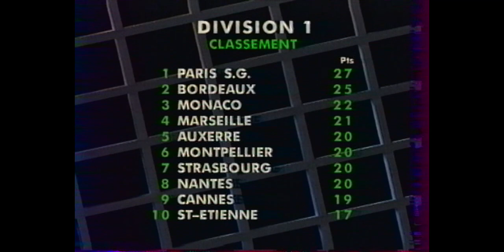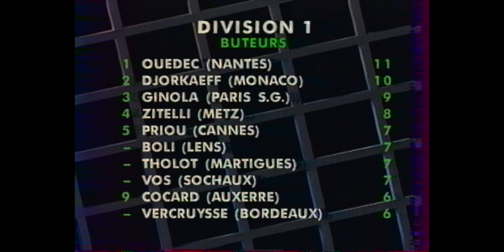Montpellier-Angers 2-1 18eme journee 93_94 Jour de Foot 20_11_93